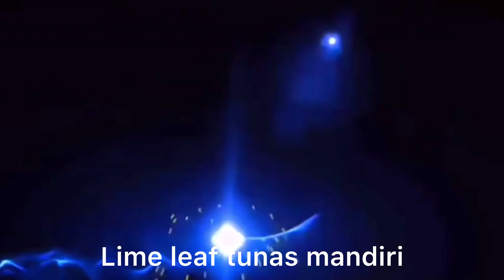LIME LEAF TUNAS MANDIRI, kebun jeruk purut di ponorogo